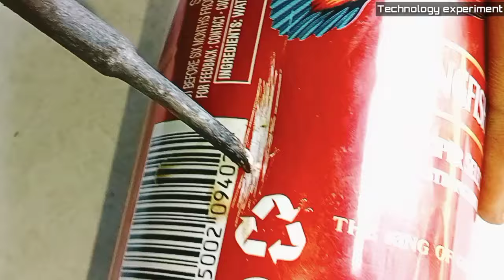सिर्फ ₹5 में बोतल की कैप से बनाएं 775 DC Motor how to make|| Kaise banaen motor Samar experiment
Hello friends aaj is video me ham ek dc motor banayenge. Ise banane me waste mosquito repellent refill ka use kiya gaya hai. Use components.
1. botal ki cap
2. state glow
3. Cycle Ring Spock
4. Magnet

बोरोलिन की डिब्बी से बनाएं Brushless DC Motor || How to make Brushless Motor

How to Make a Motor (Cardboard DC Motor) DIY at Home || M SAQIB